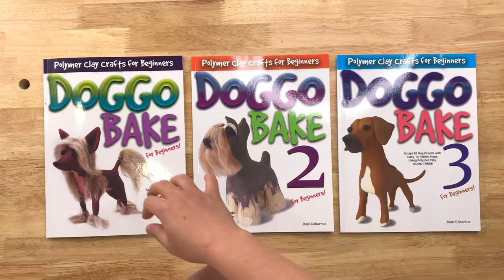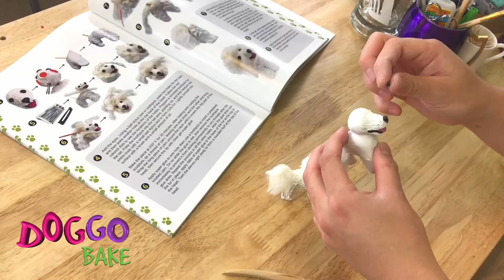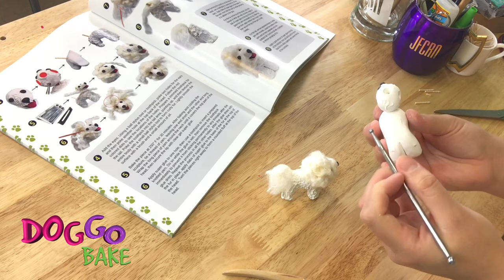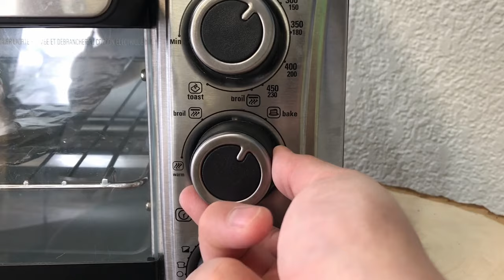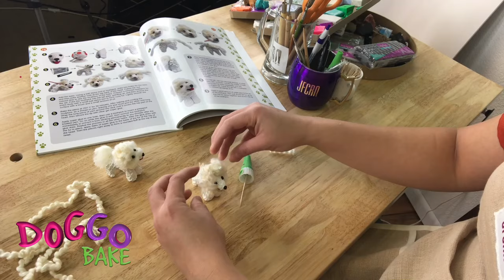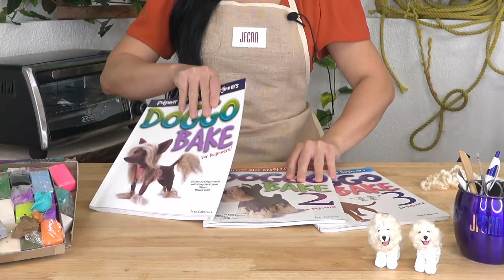A DOG SCULPTING SHOW -Eps.12- Easy Polymer Clay Bichon Frise Tutorial - Joan Cabarrus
She is ready to buy a car from selling a lot of soda but I don't allow it. Let's sculpt a Bichon Frise dog with polymer clay today.

The Doggo Bake Show Host, Author, and Creative Director: Joan Cabarrus
Co-Producer: Eric Thomas
Aussie's Voice Actor: Carrie Rydin
Frise's Voice Actress: Joan Cabarrus
All music and video created by Joan Cabarrus

Polymer clay used in this video:
             Sculpey® III Assorted Polymer Clay Color